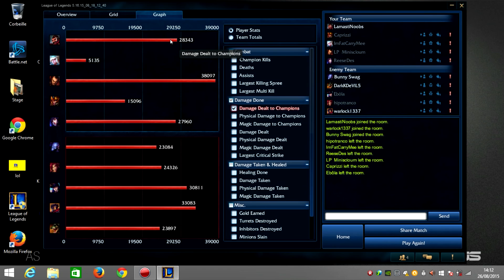La solo queue du Flame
Une bonne solo queue bien grasse où je flame comme un con